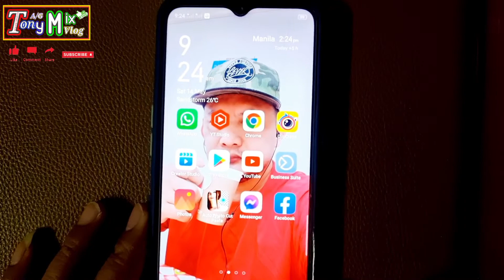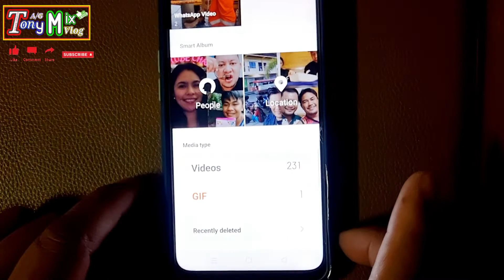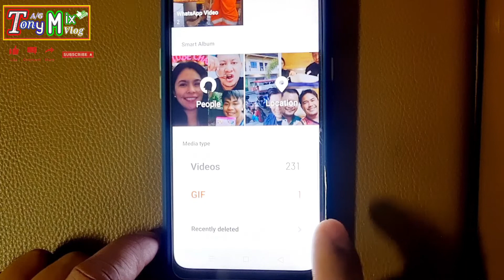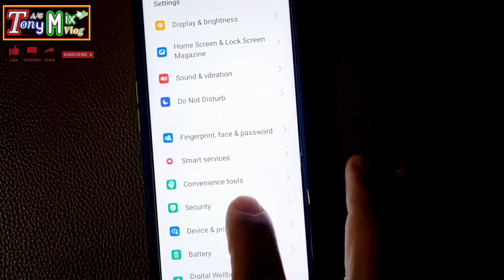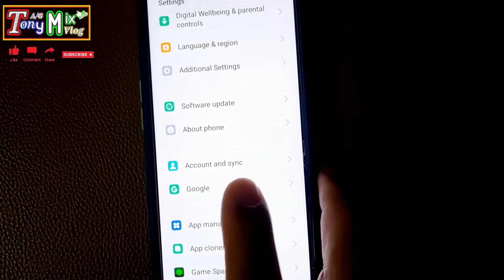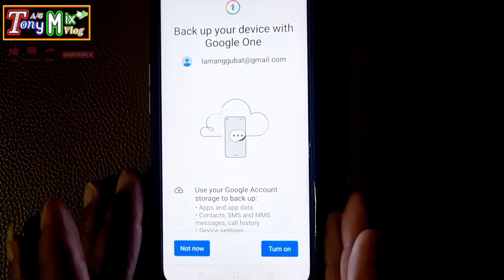isa kabang OFW Dapat alam mo ito bago ka mg uwe sa family mo gawin mo ito sa cellphone mo para enjoy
dapat alam mo ito bago ka mg uwe sa family mo para enjoy ang vacations mo gawin mo ito sa cellphone mo